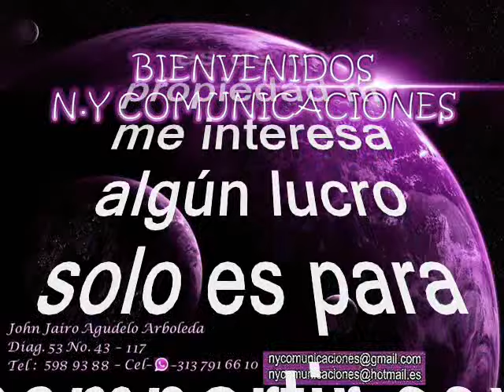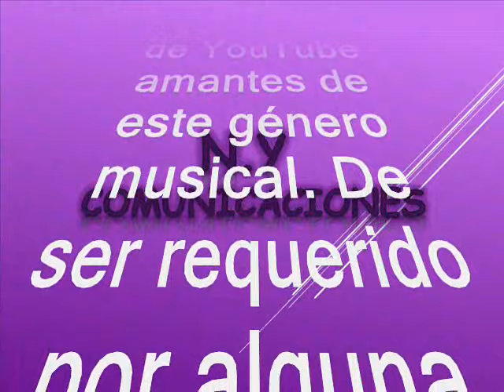Linda Ballesteros José Pastor Lopez Pineda Pastor López y su Combo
Amigos suscriptores del canal: buenos días, buenas tardes y buenas noches donde quieran que se encuentren tengan ustedes un caluroso tropical saludo. Hoy los voy a sorprender nuevamente con otra joya tropical, les aseguro que es una rareza musical, así que alisten grabadoras. Es una rica, pegajosa y alegre cumbia panameña muy tropical que fuera un tremendo hit en el swing de la primera All Star de Colombia Los Corraleros de Majagual. Esta de las primeras grabaciones que realizara nuestro invitado con su propio combo, como una rareza pues se acompañaba con su propio combo. Este estilo fue el que catapultara a la fama al invitado. Es un tema de antaño, tomado del folclor venezolano muy inusual de parte de la estrella invitada que nos dejara una basta y prolífica herencia musical. Aquí publicamos esta versión en el swing como dije de otro muy grande, obviamente para el disfrute de suscriptores y visitantes nuestra razón de ser. Es una rica interpretación de cumbia de al mejor orquestal. La cumbia está titulada: “Linda Ballesteros” interpretada por: José Pastor López Pineda, mas conocido en el ambiente artistico como: Pastor López y su combo esta cumbia panameña es una composición de: Abrahan Vergara. Pastor López, fue un cantante y compositor venezolano, nacionalizado colombiano, reconocido en América Latina por interpretar raspacanilla, cumbia y porro. Apodado como «El Indio», tuvo gran transcendencia en la música latina, con éxitos musicales como «Golpe con golpe», «El ausente», «Traicionera», «Tienes que regresar», «La Colegiala», «Lloro mi corazón», «Las caleñas», «Cariñito Sin Mi», «Triste Navidad», entre otros temas que situaron la cumbia colombiana en la palestra mundial. El cantante y sus canciones tienen gran relación con la época decembrina especialmente en Venezuela, Colombia y Ecuador, donde sus canciones son reproducidas en dichas fechas. Llegó a México de la mano con los sonideros, los cuales basan sus raíces en varias canciones de este cantante. También vivió varios años en Colombia. Aunque su fuerte es la cumbia (de ahí que lo llamen «El Rey de la Cumbia». Pastor es reconocido internacionalmente, en países como Estados Unidos, Canadá, España, Inglaterra y en general en cualquier lugar del mundo donde existan colonias colombianas y latinoamericanas por sus cumbias. La trayectoria musical de Pastor López en Venezuela, Colombia, Ecuador y otros países fue considerablemente extensa. Su estilo fue la música tropical, en la que se destacan géneros como la cumbia, el paseo vallenato, el paseaíto y el porro, entre otros. Su agrupación estaba conformada por dos trompetas, piano, timbal, bajo, conga, un corista y él como cantante. Gocen de esta rica cumbia tropical como ya es costumbre en nuestro canal al mejor estilo de de Pastor López y su Combo; sin spots sin ruidos y sin modificación de la velocidad natural de grabación de este rico tema, para que lo capitalicen en sus archivos musicales.